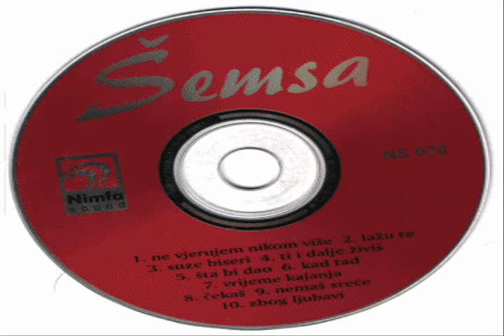Kick Kong Mila Semso